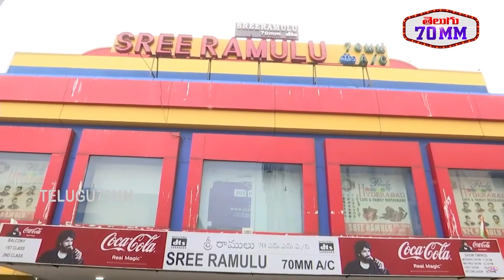అభిమానుల పై సీరియస్ అయినా అఖిల్ | Akhil Akkineni watching AGENT in Sreeramulu Theatre | T70mm